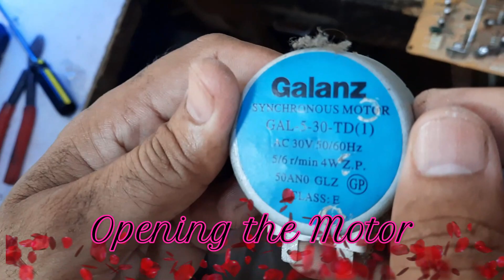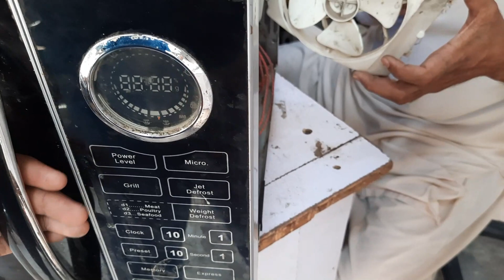How to Repair Oven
Microwave Oven plays an important role in daily routine cooking life. In this video i show how to open and check the motor of oven as well as open whole oven and testing of Oven Fan which is malfunction. How to repair with soldering iron and again ready for working for cooking. It is very easy and interesting for Electronics lover.